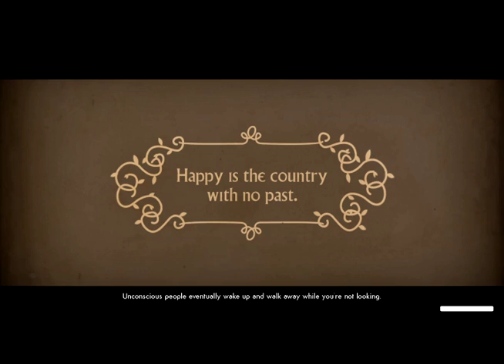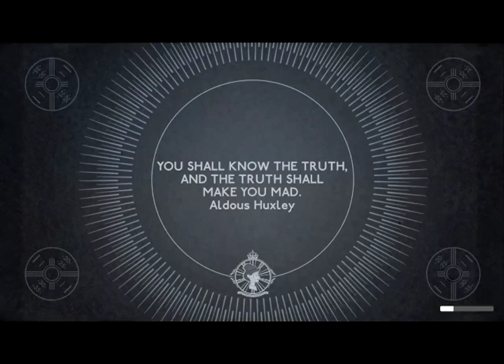We Happy Few Lets Play Part 52 Unsafe House